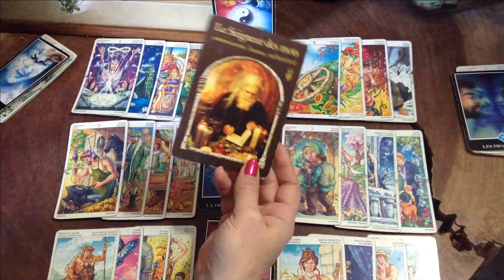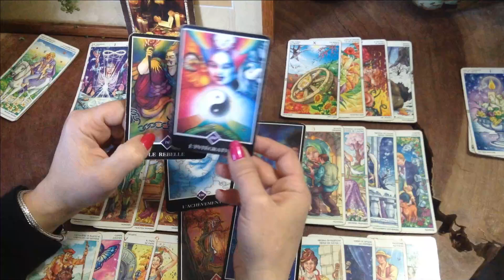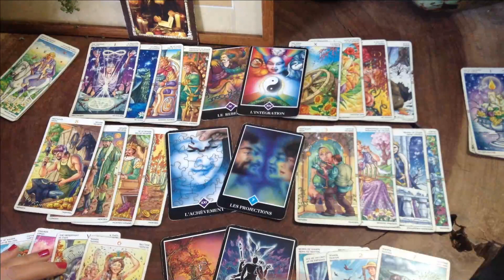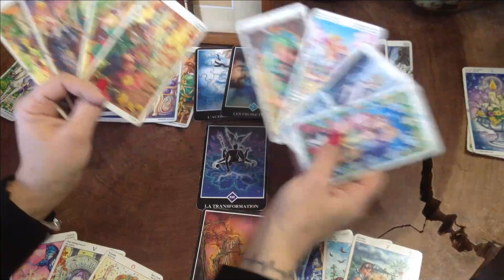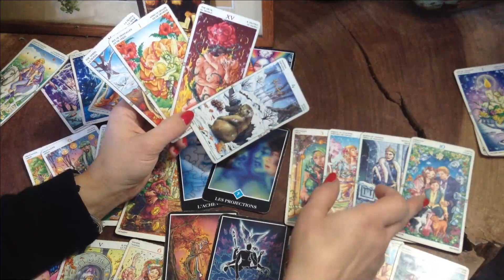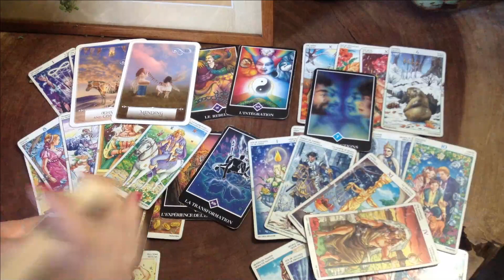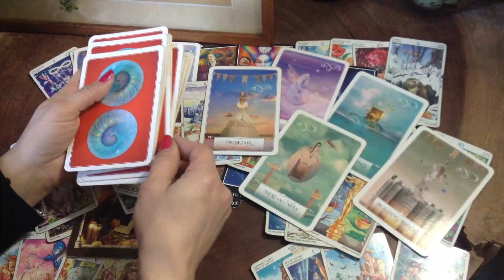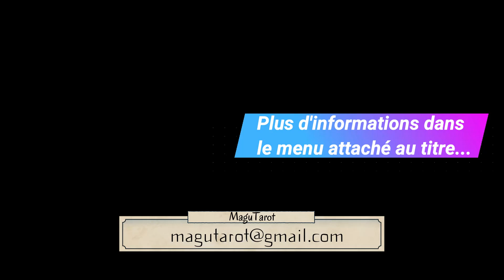Capricorne Fevrier 2021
Lecture intuitive avec prédictions pour le signe du capricorne concernant le mois